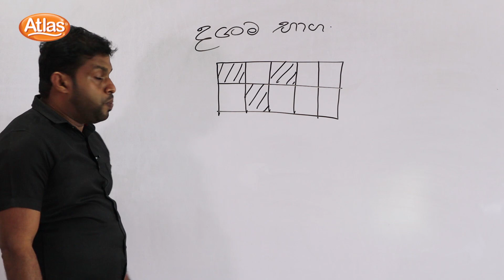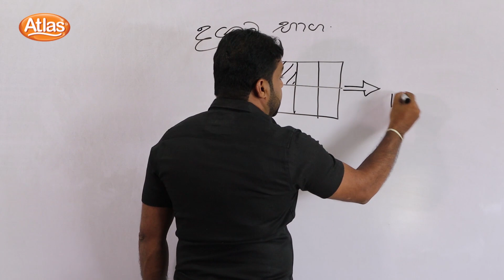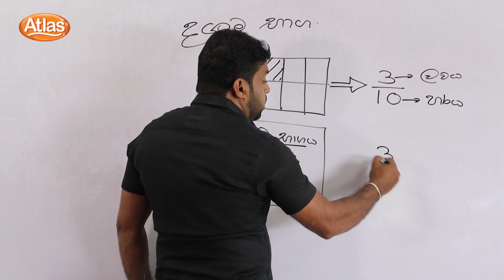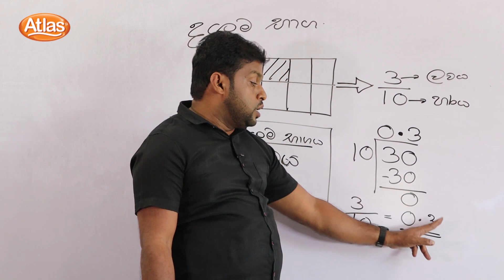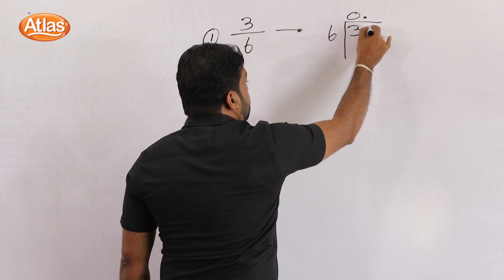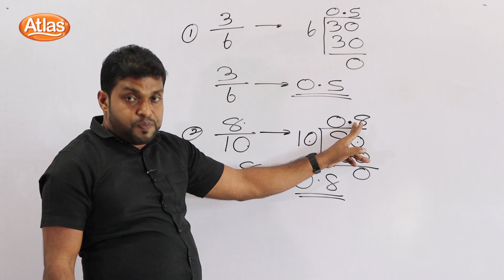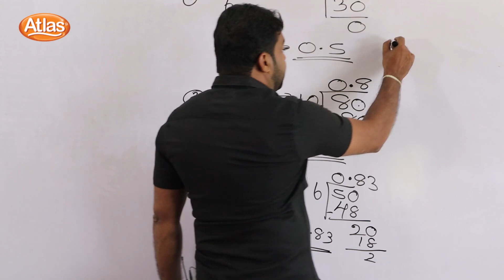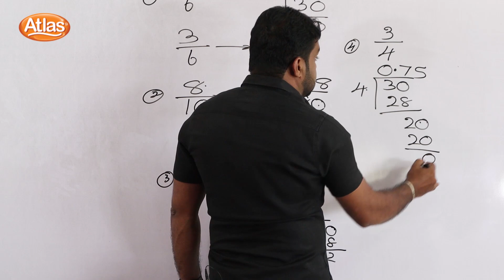Atlas ශිෂ්‍යත්ව අත්වැල Episode 32 දශම භාග